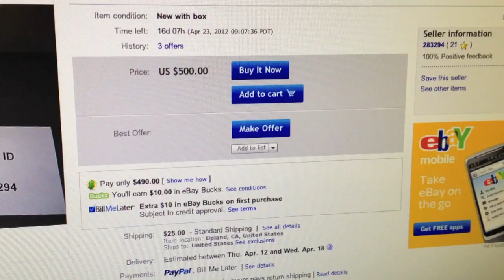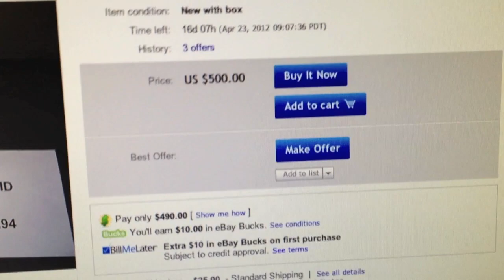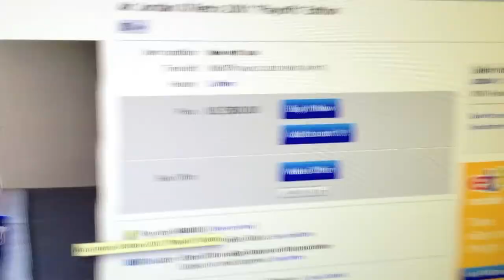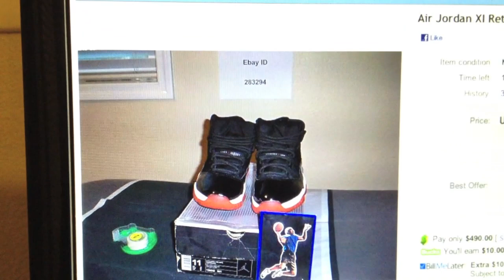URGENT - LIVE AUCTION: Sneakerhead tip for buying on EBAY (item specific)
So I was browsing on ebay late at night or early morning and was thinking of possibly making an offer when I realized this! fraudulent listing practices. Item is SUPPOSEDLY DS or new and it has detailed flaws about with sock pilings in the sock liner. BIG RED FLAG. I threw in a few other tips but here's a small list of things to look for when buying.

1. High positive "seller" feedback

2. Dated and tagged hand written pictures

3. Good description with key words like "authentic, or 100% real"

4. Good quality pictures that shows details with the camera.